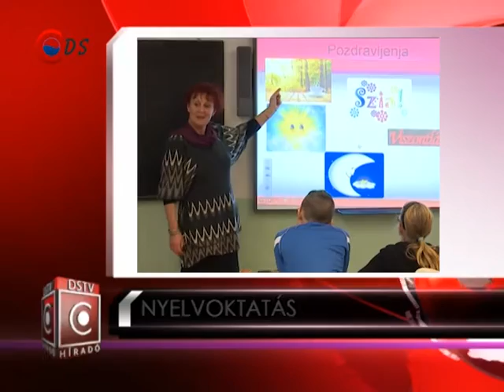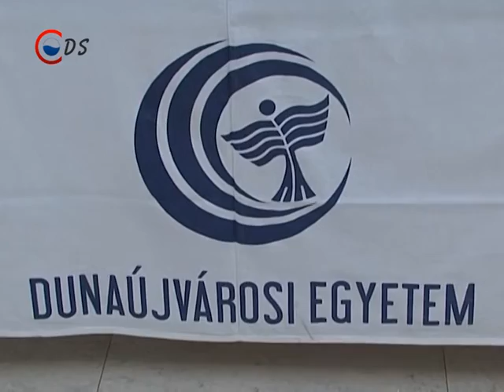2016 11 23 Híradó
Járhatóság – Folytatódik Dunaújvárosban az útfelújítási program. Ezúttal a Pentelei Molnár János utat javítják.

Nyelvoktatás – Szerb és horvát nyelvi szakkört indítottak a Szilágyi Általános Iskolában a gyerekeknek.

Karrier – Pályaválasztási napot tartottak a Dunaújvárosi Egyetemen.